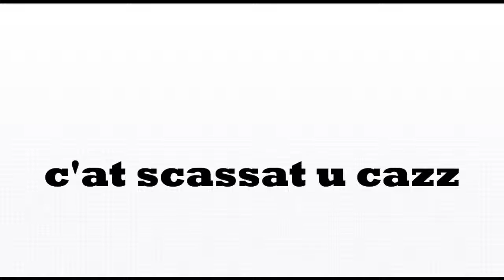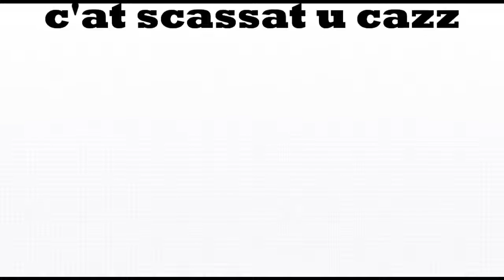LA PAR CONDICIO : C'AT SCASSAT U CAZZ